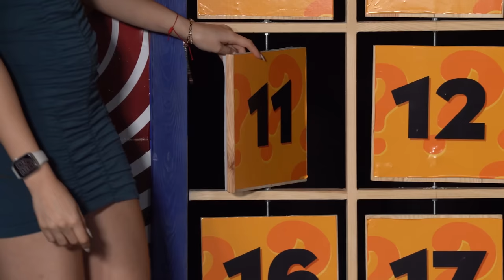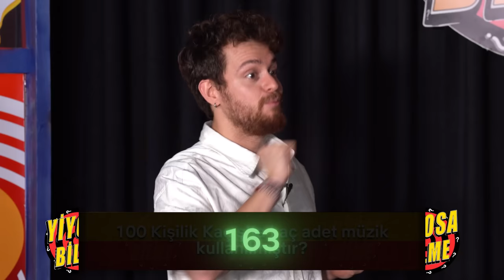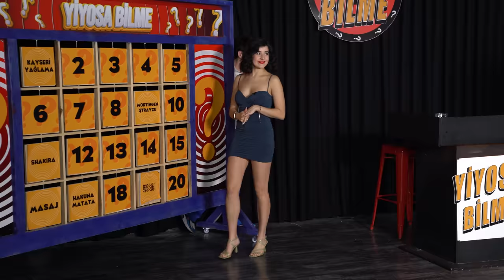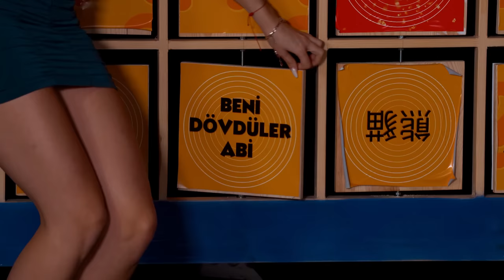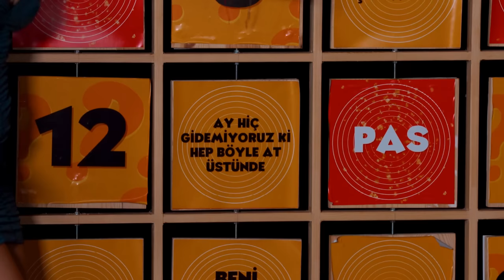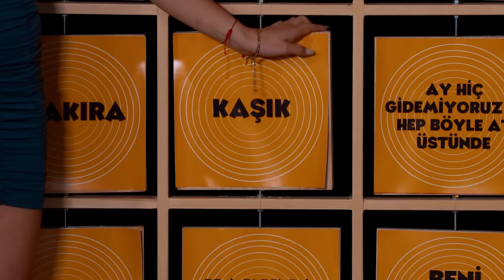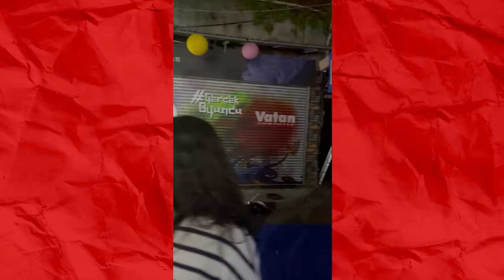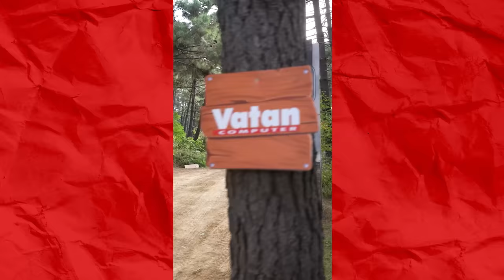YİYOSA BİLME!! Ultra Cezalı Bilgi Yarışması! 4. Bölüm!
YiyosaBilme ’nin 4. bölümüne hoşgeldiniz :)) Kazananı olmayan yarışmanın bu bölümünde bir de sürpriz ödülümüz var :))
Videodaki Shorts’larda gördüğünüz gibi siz de GerçekOyuncu etiketiyle videolarınızı paylaşmayı unutmayın 🧡teknolojivatandanalinir @vatanbilgisayar

Telegram kanalımıza katılmayın!

Videoda Bize Destek Olan Herkese Teşekkürler!

Diğer RND House Kanalları:
Betül Çakmak